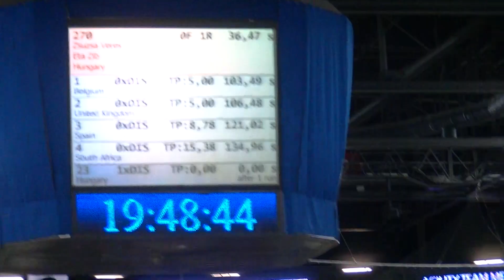5 place Zsuzsa Veres Eta agility team WC2012 HU Croatian Sheepdog